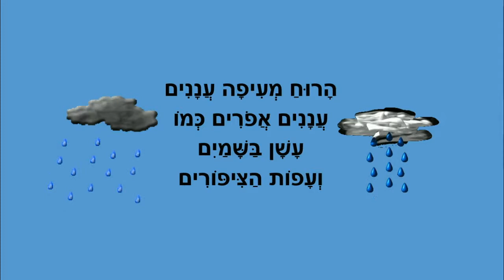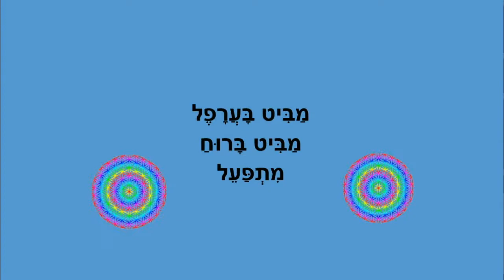רוח סוערת - חורף לילדים - כתבה: ריקי זקן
רוח סוערת
סיפור ילדים